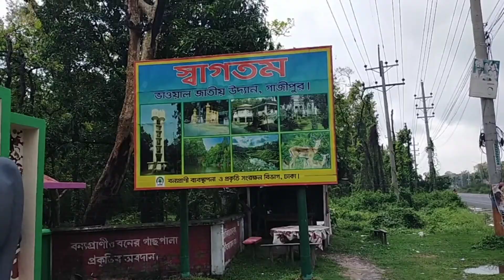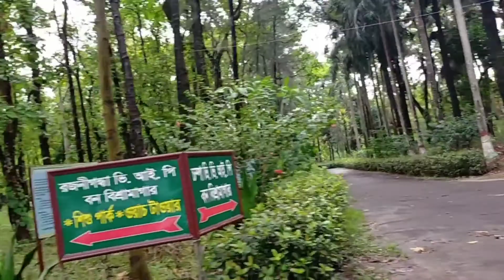Eid vlog-2 ||Eid-ul-fitr 2022 || Dhaka National park Gazipur|| family vlog|| happy Eid ♥️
Bhawal National Park is one of the most important national parks in Bangladesh .The park is located in Gazipur Sadar and Sreepur upazilas of Gazipur district , about 40 km north of the capital Dhaka . According to the Bangladesh Wildlife Conservation Act (1974) Act of 1974, the Government of Bangladesh established this park in Bhawal Shalban covering an area of ​​5,022 hectares like other developed countries of the world. Although it was established in 1974, it was not officially declared a national park before 1982.

ভাওয়াল জাতীয় উদ্যান বাংলাদেশের একটি অন্যতম গুরুত্বপূর্ণ জাতীয় উদ্যান।এই উদ্যানটি রাজধানী ঢাকা থেকে উত্তরে প্রায় ৪০ কিলোমিটার দূরে গাজীপুর জেলার গাজীপুর সদর ও শ্রীপুর উপজেলায় অবস্থিত। ১৯৭৪ সালে বাংলাদেশ বন্যপ্রাণী সংরক্ষণ আইন (১৯৭৪) আইন অনুসারে বাংলাদেশ সরকার ৫,০২২ হেক্টর জায়গা জুড়ে পৃথিবীর অন্যান্য উন্নত দেশের মতো করে ভাওয়াল শালবনে এই উদ্যান গড়ে তোলে। তবে এটি ১৯৭৪ সালে প্রতিষ্ঠা পেলেও ১৯৮২ সালের আগে এটি আনুষ্ঠানিকভাবে জাতীয় উদ্যান হিসেবে ঘোষণা করা হয়নি।